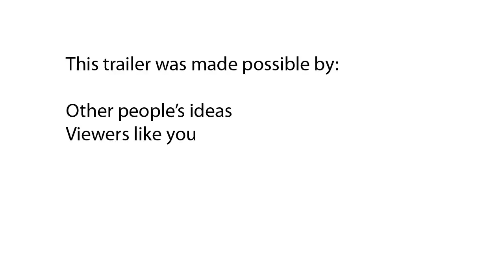Adobe Premiere: Redline Movie [2009] Epic Trailer HD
Anime fans and haters alike, all faces will be melted.

Movie produced by Studio Madhouse // 株式会社マッドハウス
Trailer by Meatworks
720p